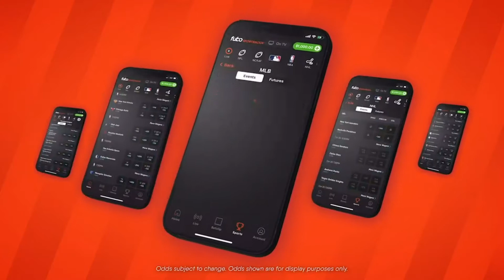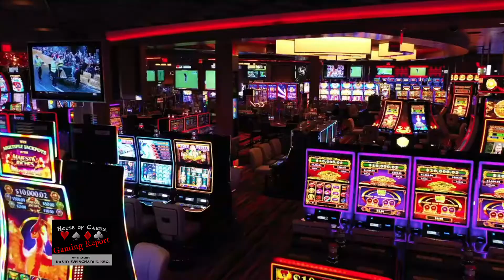House of Cards® Gaming Report for the Week of August 1, 2022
This week’s stories include Pennsylvania’s record gaming revenue, Atlantic City casinos report increased revenue and poker's new champion.

Have any news or tips regarding casinos, gaming or legislation?

Add each week’s Gaming Report to your Flash Briefing and have the nation’s only syndicated broadcast radio gaming news flash delivered by Alexa right to your home.

A great team - House of Cards® and Amazon Alexa!